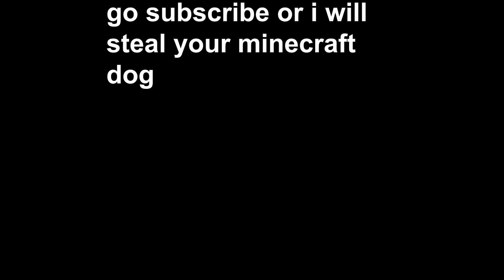Testing GTA Online Diamond Casino Heist glitches with phoe242